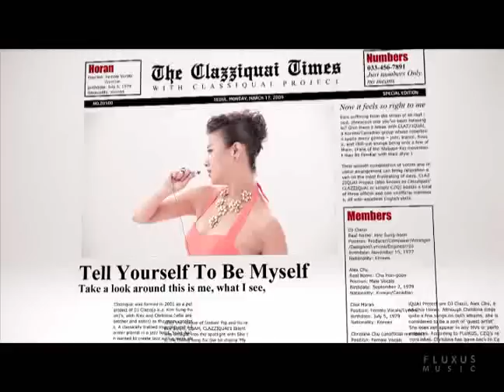[MV] CLAZZIQUAI PROJECT (클래지콰이 프로젝트) - 'Tell Yourself' from 4th Album "Mucho Punk"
플럭서스 뮤직 [Fluxus Music]
Clazziquai Project (클래지콰이) - 'Tell Yourself' from 4th Album "Mucho Punk" with Han Jiyeon